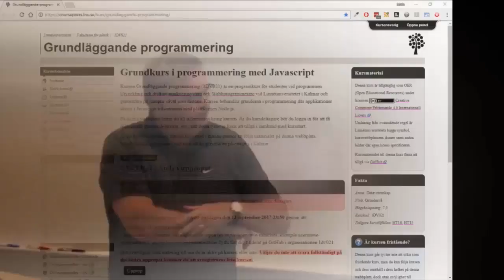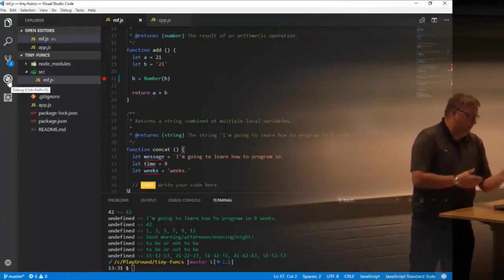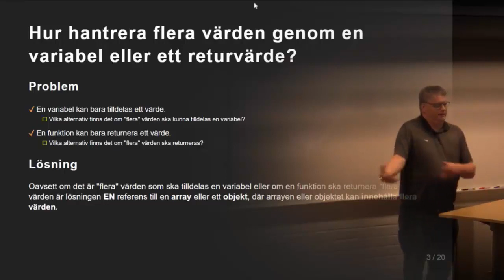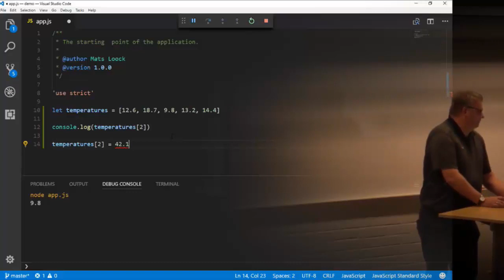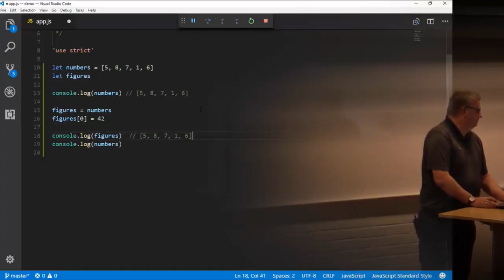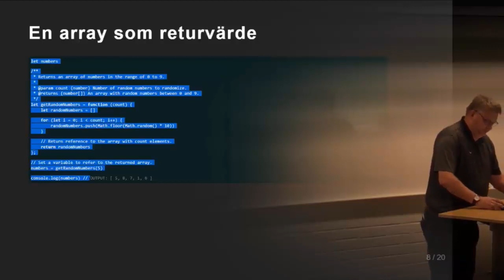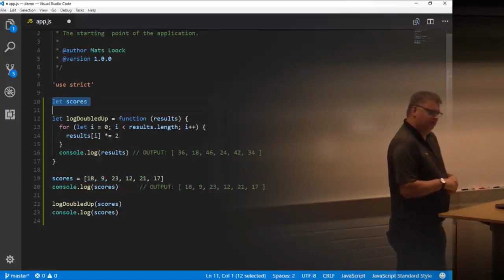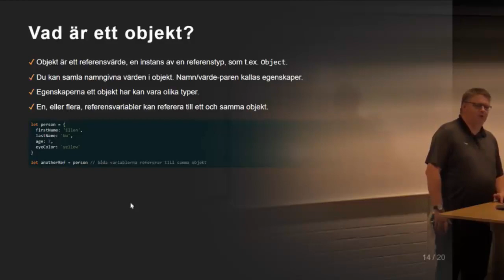1DV021 - Föreläsning 4